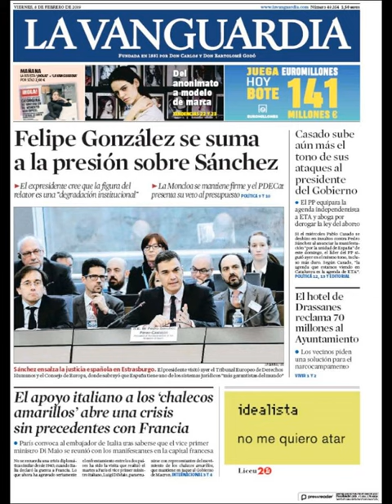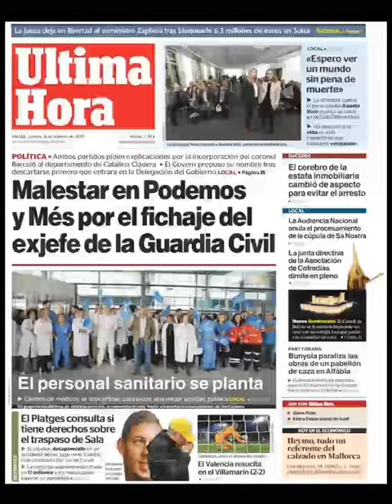Noticias Viernes 8 Febrero 2019 Portadas Titulares Diarios Periódicos España Spain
Principales Titulares de Noticias en Portadas Diarios Periódicos Españoles del Viernes 8 de Febrero de 2019 ¿Que le Parecio este día?